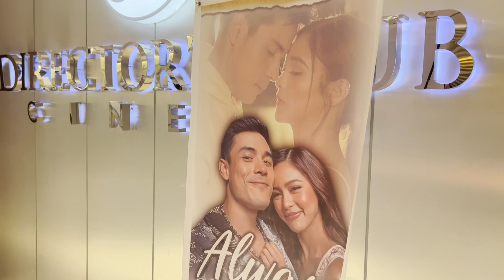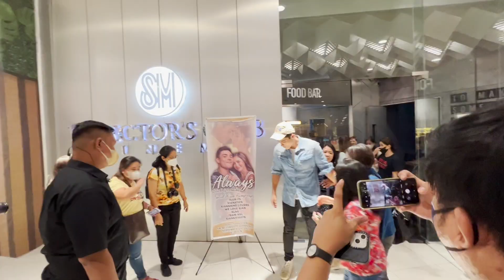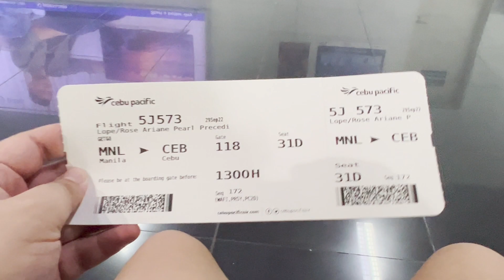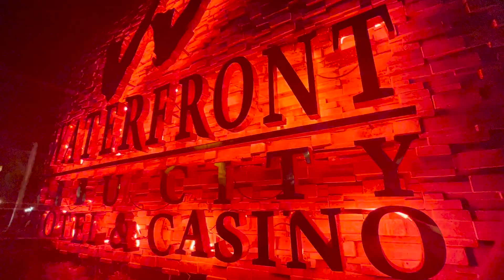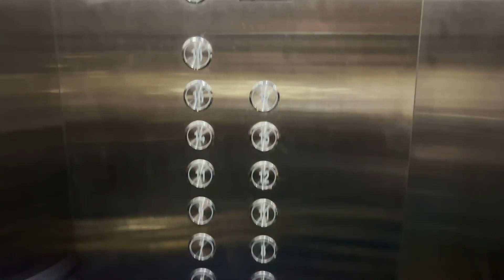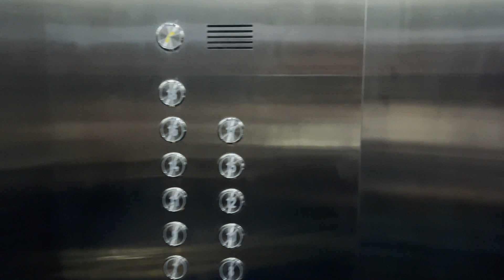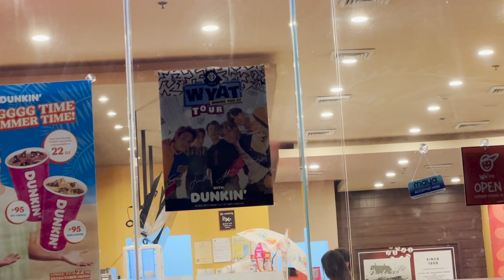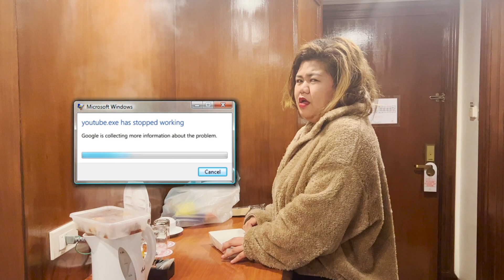Movie Screening with Xian Lim + Bisaya Challenge & SB19 WYAT Tour In Cebu | by rappl [Part 1/3]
LET ME KNOW WHAT YOU THINK ON THE COMMENTS SECTION BELOW!

I have more videos! Check it out!